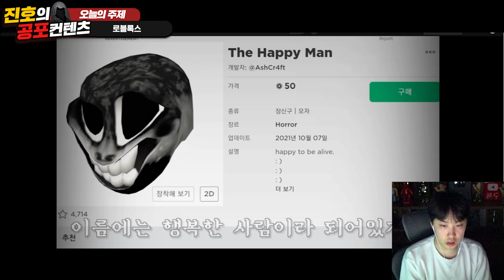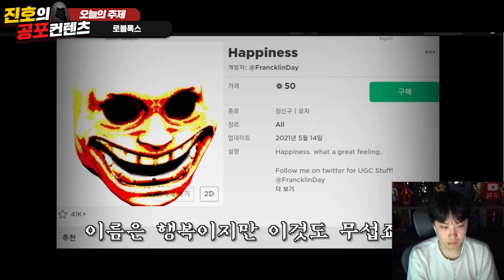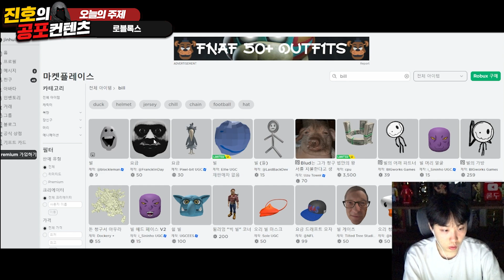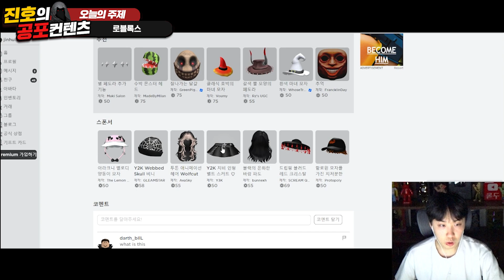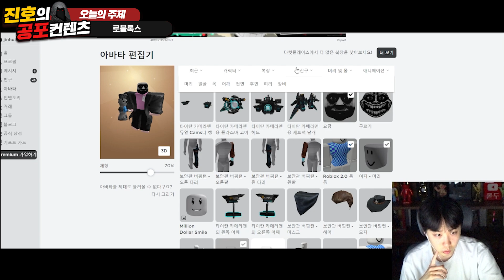로블록스 아바타 괴담..? 진짜 소름 돋는 아바타들이 많습니다..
로블록스 괴담 많이 추천 해주세요~